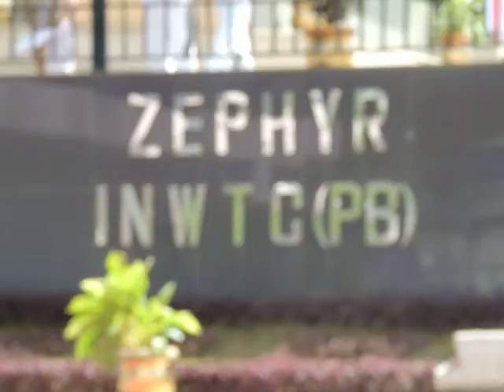C IN C ANC RAISINGdayMEDIAaddreSedweep i newspaperiNDiA)islandsmobilepress34